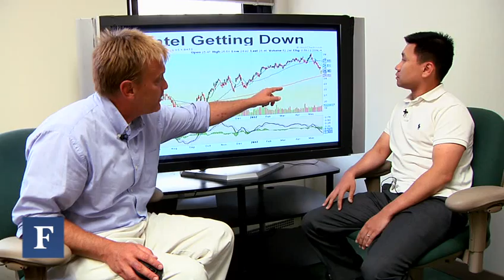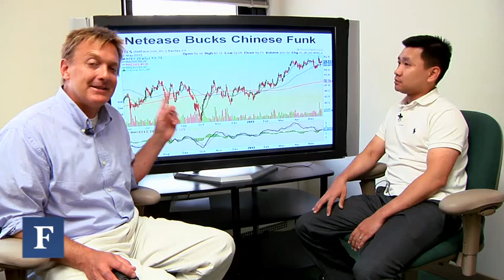Forget Facebook, Buy Tech Values Like H-P And Corning Instead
KLA Tencor and Netease look good, too.  Maybe even Microsoft.